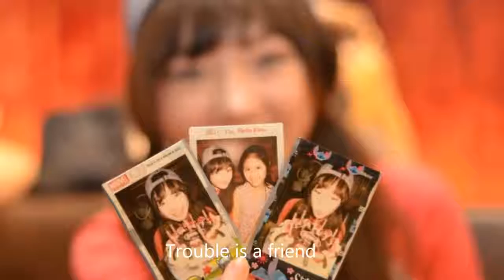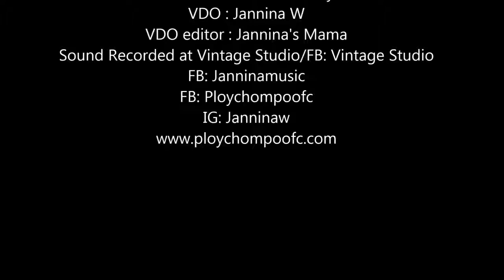Trouble is A Friend cover by jannina Weigel